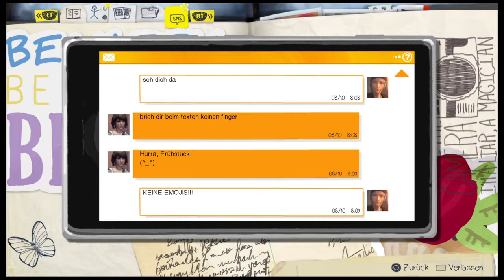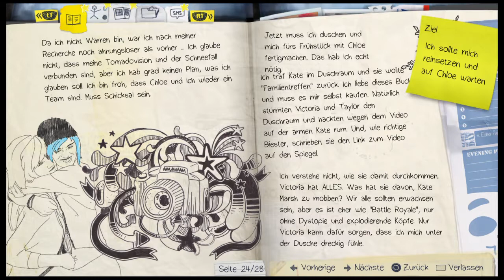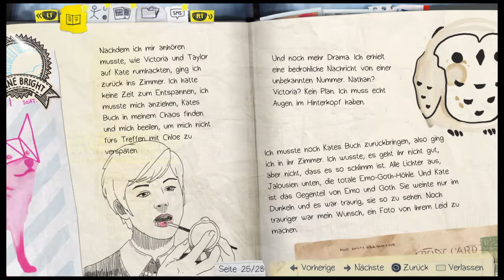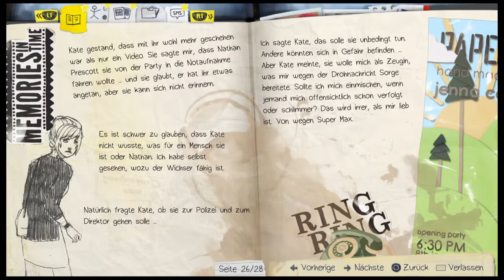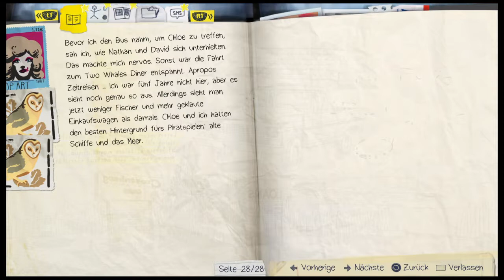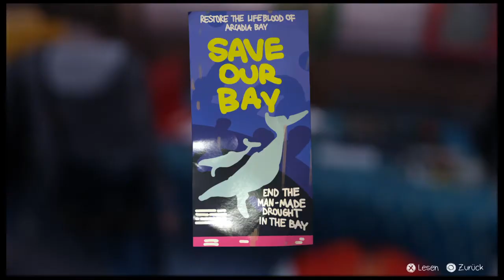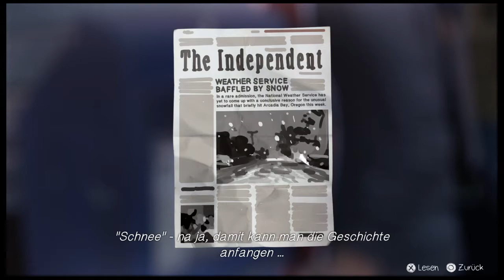♥Life Is Strange™Episode 2 [Out of Time] #03 - Klimawandel_(Let's play)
Life is Strange (mit deutschen Untertitel) [Headset] ♥♥♥ Bei diesen Projekt,könnt Ihr alle 2 Tage,eine Folge erwarten.►Ich wünsche euch ganz viel Spaß◄